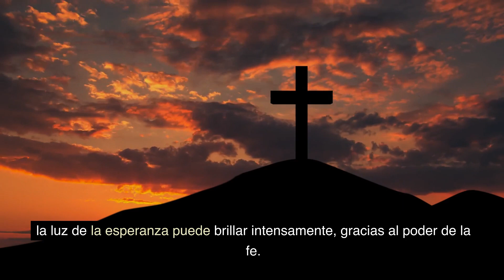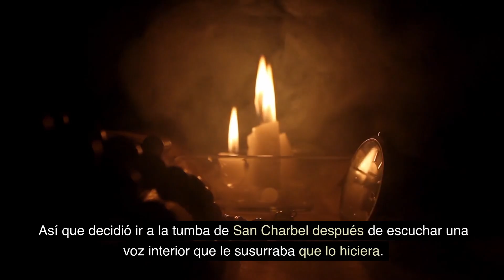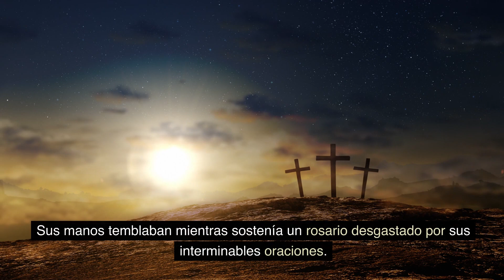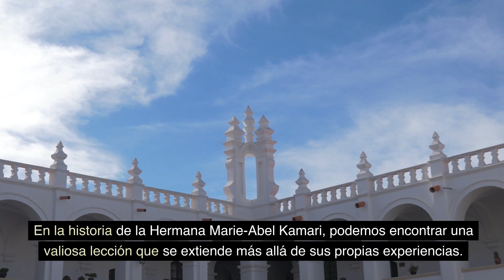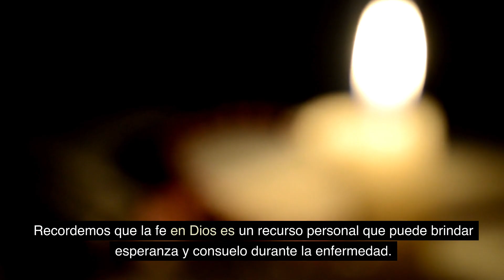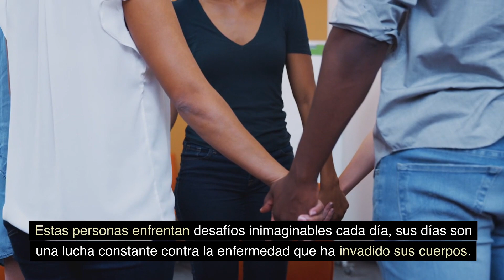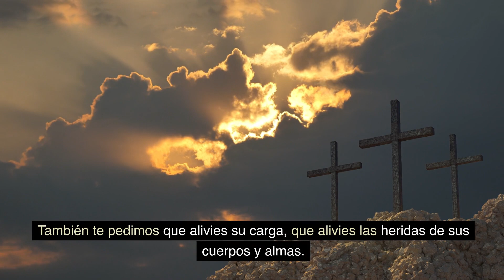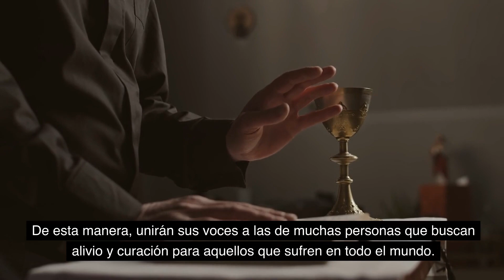🔴 Milagro de San Charbel: Curación Inexplicable Revelada por la Virgen María | Testimonios de Fe 🙏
En este video profundizamos en el milagro de San Charbel, un evento que ha dejado a la comunidad de fe de los creyentes de toda América Latina. Descubre cómo la intervención divina y la fe en la Virgen María llevaron a una curación inexplicable que está cambiando vidas.

🙏 sancharbel: Conoce al santo que está realizando milagros
🌟 milagrodesancharbel: Descubre el poder de la fe y la devoción.
👼 curacióninexplicable: Testimonios reales de personas que han sido curadas milagrosamente.
🔒 feyvirgenmaría: La conexión celestial que está detrás de estos milagros.

Este video es una fuente de inspiración y esperanza, ofreciendo una visión única de los milagros religiosos y la santidad que los rodea. Desde oraciones milagrosas hasta devoción a San Charbel, cada elemento está diseñado para fortalecer tu fe y ofrecerte una nueva perspectiva sobre el catolicismo en América Latina.

No te pierdas esta oportunidad de sumergirte en un mundo de milagros y testimonios, y de encontrar esperanza y fe en las palabras de aquellos que han sido tocados por lo divino.

Milagros de san charbel testimonios 00:39
Oracíon a San Charbel 04:45
Comentario sobre la Historia Milagrosa 07:38
Poderosa Oracíon a San Charbel 11:32
Fe En Oracion 15:15